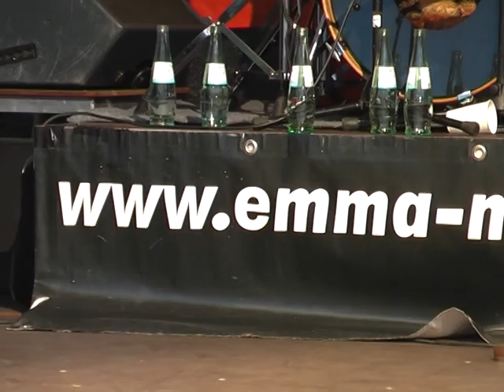EMMA männlich - Thinking About You - Live Rock Show - Erfurt 2011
EMMA männlich - Live Rock Show - Anger Open Air - Erfurt Mai 2011
Linkes Spektakel - Thüringen rockt!
Bleicherode/Thüringen